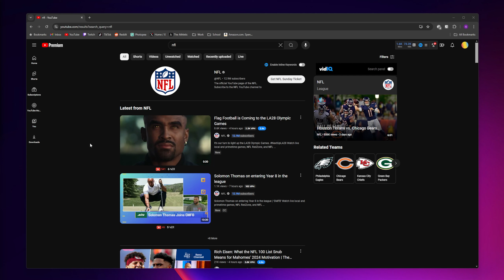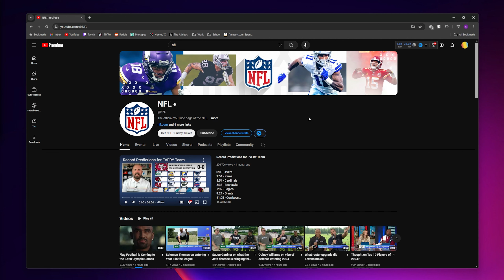How to Sign up & Watch NFL Sunday Ticket WITHOUT YouTube TV (2024 Season)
In this video, I show you how to sign up and watch NFL Sunday Ticket for the 2024 season without needing YouTube TV.

0:00 - How to Sign up for NFL Sunday Ticket on YouTube
1:29 - How To Watch NFL Sunday Ticket on YouTube

-SWIFTNESS